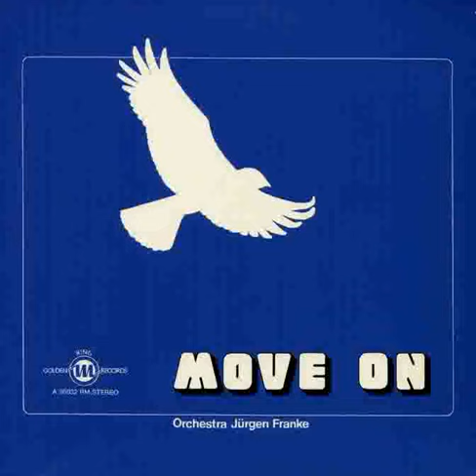Orchestra Jürgen Franke / Le Vide